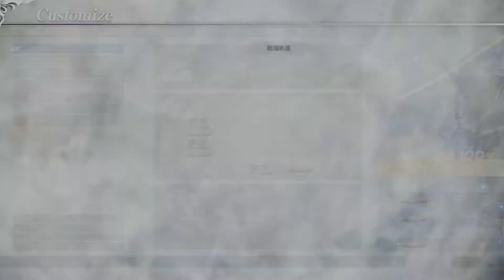DISSIDIA FINAL FANTASY NT（TC ver.）_20180111011901